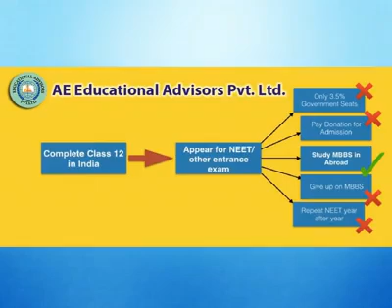EDUCATIONAL ADVISORS MBBS IN ABROAD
We are offering students very good opportunity to reach abroad for Their MBBS studies.
AFFORDABLE PRICE
STUDY MBBS IN ABROAD AND LIVE REST OF YOUR LIFE AS A GREAT DOCTOR.
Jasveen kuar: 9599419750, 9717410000